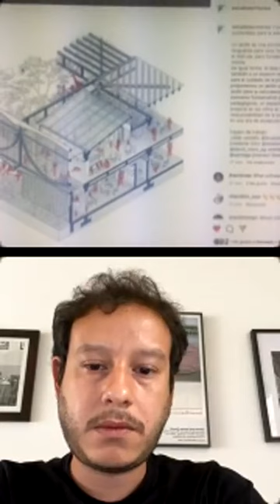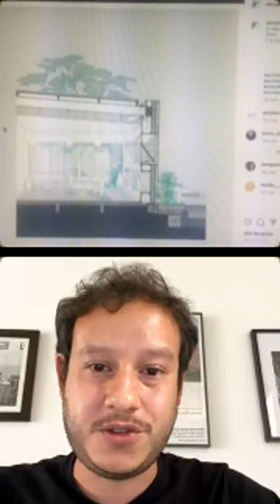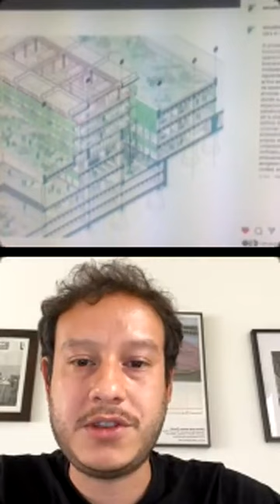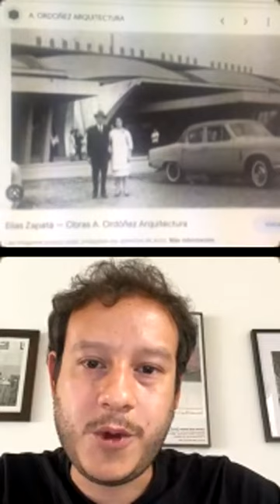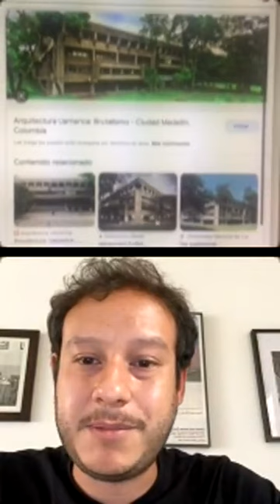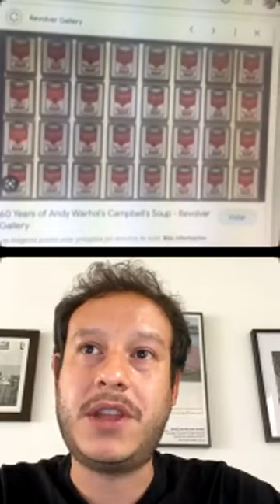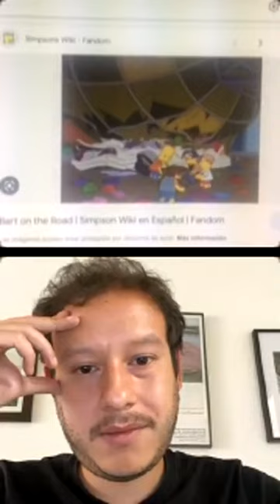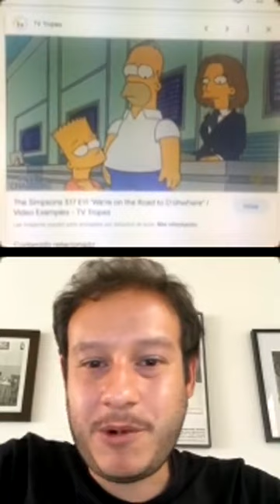Temporada 11 de las 10 preguntas con Estudio Territorios / Episodio 29